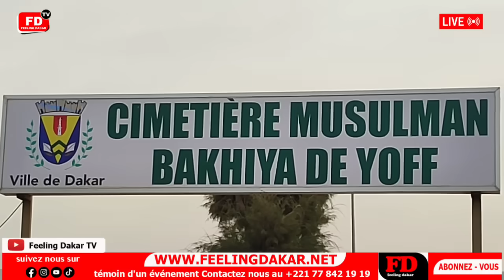Bouba Ndour très attristé présent à l'enterrement de Samba Mballo à Yoff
Soyez au plus près de l'actualité people 24/7 et suivez vos séries préférées en vous abonnant à votre chaine préférée :